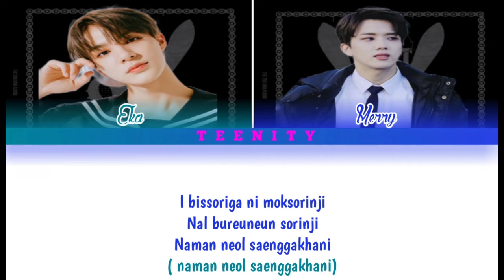[COVER] B.A.P (비에이피) '빗소리 (Rain Sound)' Cover By Merry & Eka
Hai Selamat datang di channel kami TEENITY ENT

Terima kasih telah mengunjungi channel youtube  kami dan selamat menikmati video cover kami

Jangan lupa like, comment dan share  kalo kalian suka coveran kami dan untuk yang belum subscribe, klik tombol subscribenya supaya kami lebih semangat lagi dalam mengcover lagu kalo sudah subscribe jangan lupa aktifkan lonceng notifikasi nya agar kalian tidak ketinggalan video terbaru dari kami.

Thank you for visiting our youtube channel and enjoy our cover video

Don't forget to like, comment and share if you like our covers and for those who haven't subscribed, click the subscribe button so that we are even more enthusiastic about covering songs.

[Credits]

Title Song : 빗소리 (Rain Sound)
Artist : B.A.P (비에이피)
Album : One Shot

[Editing]

CCL By : Eka
Audio Mixing By : Eka
Support System By : TEENITY Creative Team

Deskripsi Channel :

Halo Kami TEENITY ENT

Teenity adalah sebuah grup cover song yg didirikan oleh Nur Hutami , Erinika , dan Merry Dwi Prasiska

Teenity berdiri sejak 22 Mei 2021 dan mempunyai grup yg bernama Dark Star

Update Setiap hari senin , kamis dan jumat

Terima kasih.

Hello We're TEENITY ENT

Teenity is a cover song group founded by Nur Hutami, Erinika, and Merry Dwi Prasiska

Teenity was founded on May 22, 2021 and has a group called Dark Star

Updates every Monday, Thursday and Friday